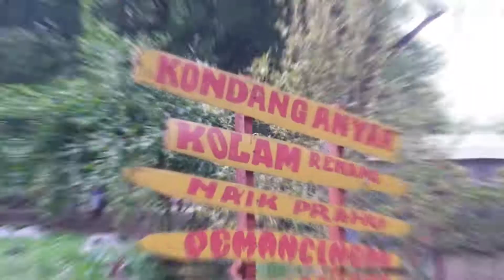MENENGOK INDAHNYA PANTAI BAJUL MATI, PANTAI CANTIK YANG LEGENDARIS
Pantai Bajul Mati menjadi salah satu pantai yang cukup populer di Malang selatan. Tak hanya indah, pantai ini juga menyimpan legenda dibalik penamaannya.